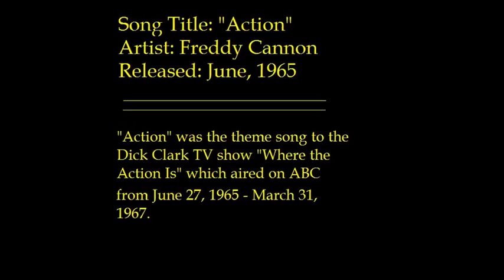Where the Action Is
The song is called "Action" and is by Freddie "Boom Boom" Cannon.  Action was the theme song to the Dick Clark TV show "Where the Action Is", which aired on ABC from June, 1965 - Sept, 1967.  I loved the song so much and there was no video associated with it so I got to create my own!!  Turned out pretty decent if I do say so myself!